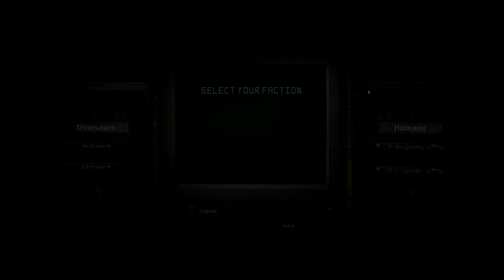herd gets absolutely dunked on by rexes, baby stego watches in terror - the isle clip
this happened a while back but it still traumatizes me till this day

the biggest clown show was the global chat afterwards lmao